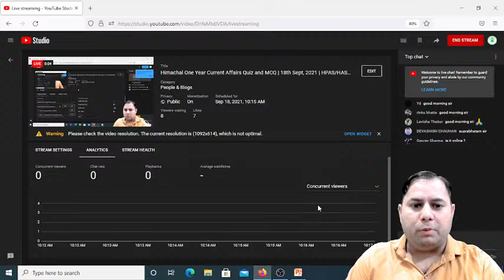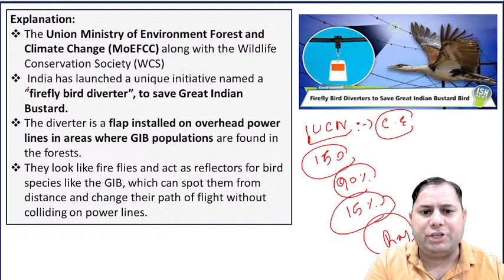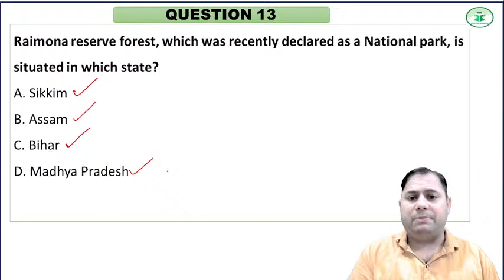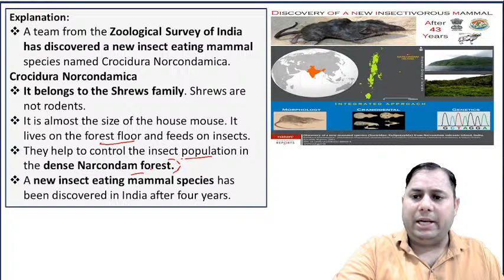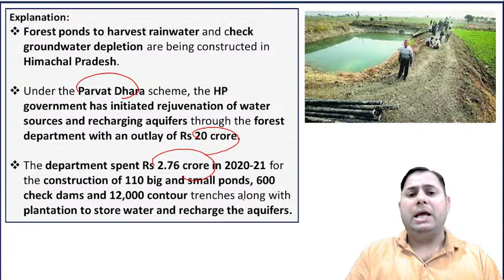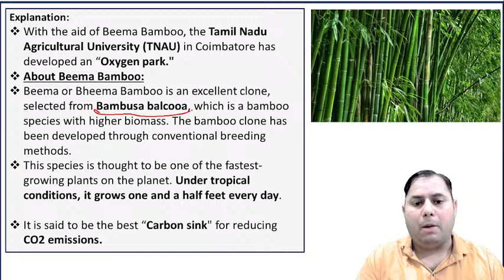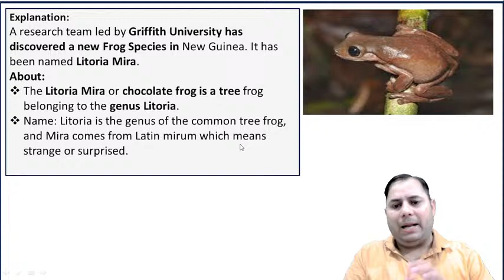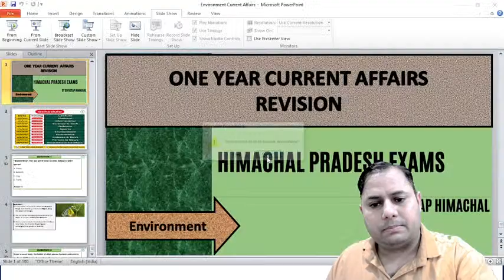Himachal One Year Current Affairs Quiz and MCQ | 18th Sept, 2021 | HPAS/HAS/Allied